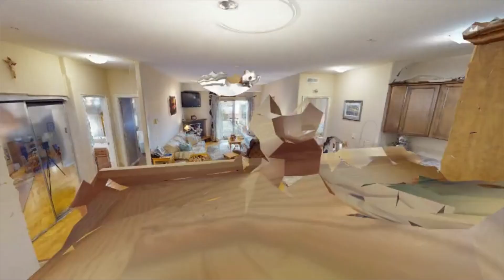310 1007 Harvey Avenue Kelowna V1Y 6E4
310 1007 Harvey Avenue, Kelowna, V1Y 6E4

Postal Code: V1Y 6E4
Square Footage: 1088
Bedrooms: 2
Bathrooms: 2

The Rosedale - Located very close to downtown and just a couple min from the beach, shopping, and groceries are just around the corner within walking distance. This Spacious 2 bed, 2 bath with a split bedroom layout is ideal for a roommate or guest room, large primary bedroom with ensuite, balcony, and fireplace. There is also a gym located on the property for your use. If you want downtown for a reasonable price look no further!